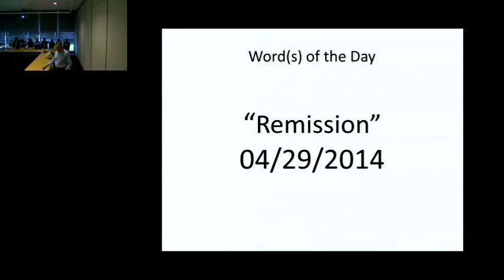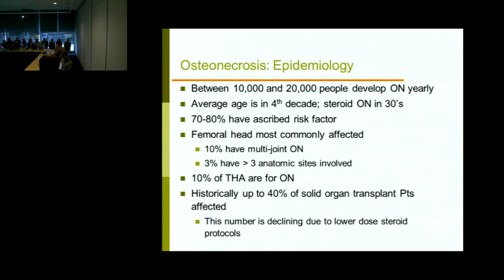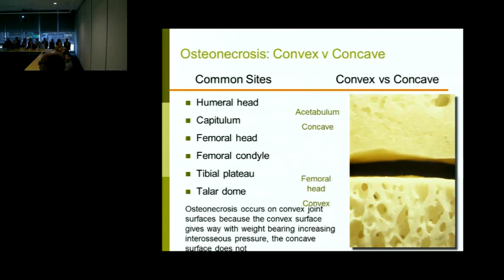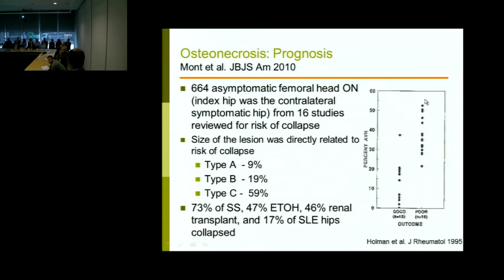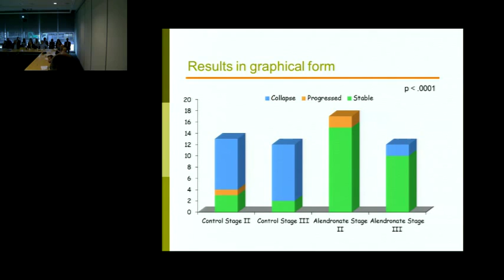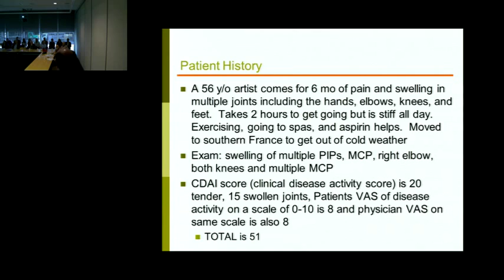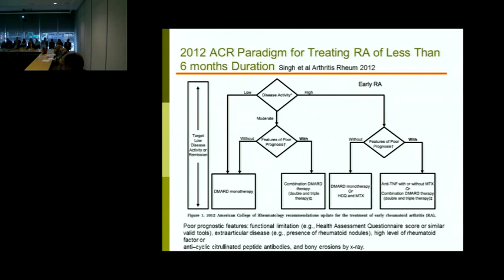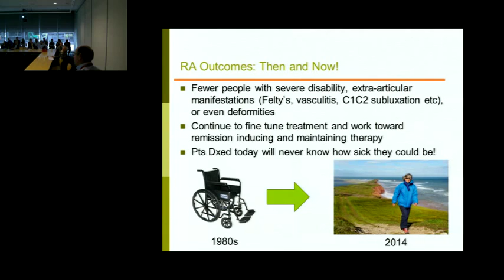04/29/14 Rheumatology Update for Allergy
Allergy and Immunology Teaching Series presentation by Greg Gardner, MD, FACP, Professor, Division of Rheumatology, School of Medicine, University of Washington